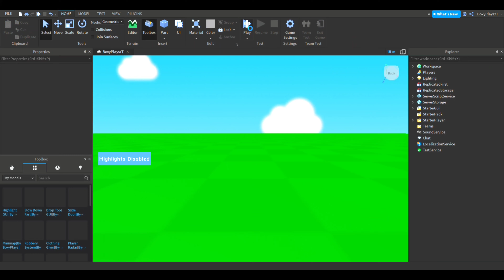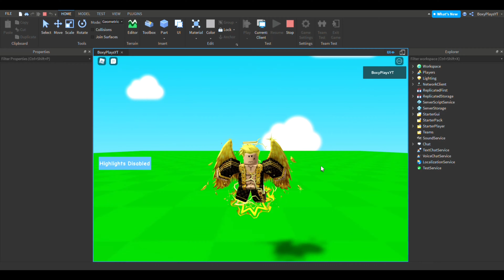Roblox Studio Model - Highlight